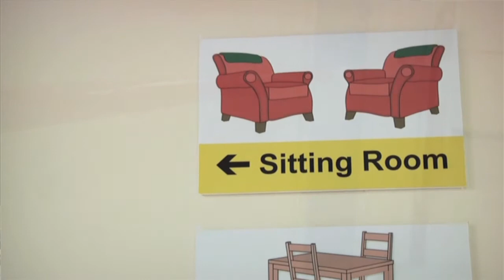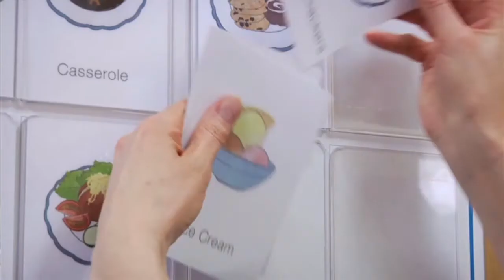YASA 2013 - Jacqueline Edwards, Ward 24 Manager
You're a Star Awards 2013 Runner Up
Respect

Jacqueline is a positive role model and an inspiring representative to all health care professionals. Her ability to remain accessible to colleagues and her willingness to share her expertise to help others sets her apart.